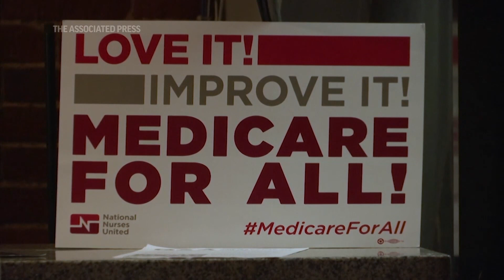2024 Presidential candidate profile: Marianne Williamson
Self-help author Marianne Williamson, whose 2020 White House campaign featured more quirky calls for spiritual healing than actual voter support, was the first Democrat to formally challenge President Joe Biden for the 2024 presidential nomination. The 70-year-old onetime spiritual adviser to Oprah Winfrey should provide only token primary opposition — a testament to how strongly national Democrats are united behind Biden. Still, she tweaked the president, a longtime Amtrak rider, by officially launching her second presidential campaign at the ornately marble-columned presidential suite at Union Station, Washington’s railway hub. Red, blue and black campaign signs for Williamson feature the dual slogans "A New Beginning" and "Disrupt the System."